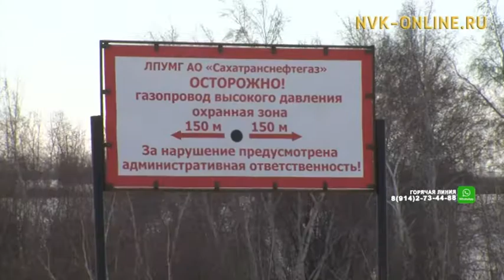В чем причина ситуации с земельными участками близ села Хатассы?